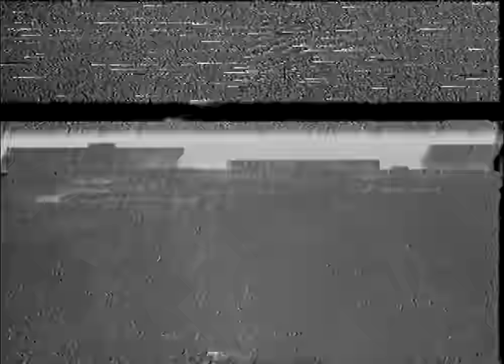Metallica Live without James (feat. KoRn, SOAD, Kid Rock, etc.) (Sparta, 2000)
Band name: Metallica
Date: July 8, 2000
Venue: Kentucky Speedway
Location: Sparta, KY, USA
Tour name: Summer Sanitarium 2000
Other acts: Korn, Kid Rock, Powerman 5000, System of a Down

Media: 1 DVD
Authored by: WVMonster
Filming type: Audience
Generation: 1st
Video format: NTSC
Total running time: 108 min

Show notes:

James Hetfield sat this performance out due to a jet skiing accident injuring his back.
Jason Newsted and various guests are filling in for vocals and rhythm guitar duty.
Metallica returned a month later to nearby Lexington for make-up shows on August 8th and 9th.

Notes:

This DVD was re-authored in June, 2005 by wvmonster.
The original audio has been replaced with DAT Audio taken from Jerry B.'s recording.

Filmed from the left hand side, much closer camera angle than the other "straight on" angle.

I additionally upscaled and de-interlaced the original NTSC DVD-files from 480p at 29,97i to 720p at progressive 59,94fps for best possible YouTube viewing quality.

Setlist:

0:00:00 - Announcement
0:05:55 - Creeping Death (Jason vocals, Kenny Olson guitar)
0:12:02 - For Whom the Bell Tolls (Jason vocals, Kenny Olson guitar)
0:16:56 - Seek & Destroy (Jason & Joe C. vocals, Kenny Olson guitar)
0:24:48 - Mastertarium (Jason & Serj Tankian vocals, Daron Malakian guitar)
0:35:01 - One (Jonathan Davis vocals, Daron guitar)
0:43:25 - Blind (Korn cover) (Korn with Lars on drums and Kirk on guitar)
0:48:18 - Earache my Eye (Cheech & Chong cover) (Jonathan Davis drums, Fieldy and Jason vocals)
0:52:13 - Clown (Just Korn - No Metallica)
0:56:08 - South of Heaven Jam (w/ Jason)
0:59:48 - Sad But True/American Badass (Kid Rock vocals, Jason Krause guitar)
1:07:08 - Nothing Else Matters (Kid Rock vocals, Kenny/Head guitar)
1:12:55 - Fortunate Son (Creedence Clearwater Revival cover) (with Kid Rock)
1:15:34 - Jumpin' Jack Flash (The Rolling Stones cover) (with Kid Rock)
1:21:14 - Fuel (Jason vocals, Kid Rock turntables, no 2nd guitarist)
1:26:01 - Turn the Page (Bob Seger cover) (with Kid Rock)
1:33:43 - Whiplash (three-piece; Jason vocals)
1:39:24 - Enter Sandman (Jason vocals, everybody else on stage)

\\m//